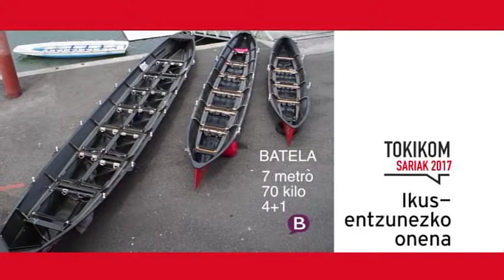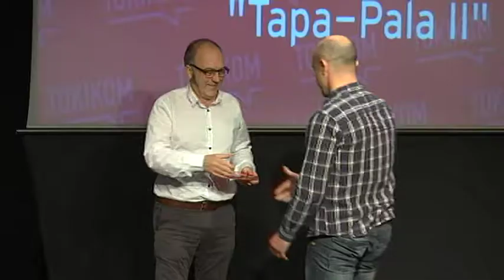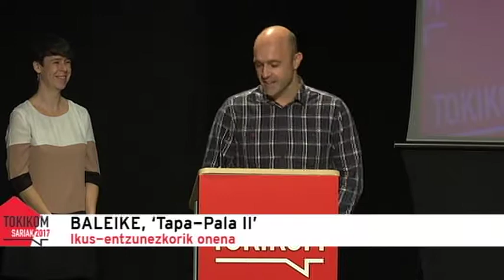TOKIKOM SARIAK 2017: IKUS-ENTZUNEZKORIK ONENA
Ikus-entzunezko onenaren saria Zumaiako BALEIKE aldizkariak landutako TAPA-PALA bideo sortaren bigarren denboraldiak irabazi zuen, lehen edizioan aipamen berezia jaso ostean.